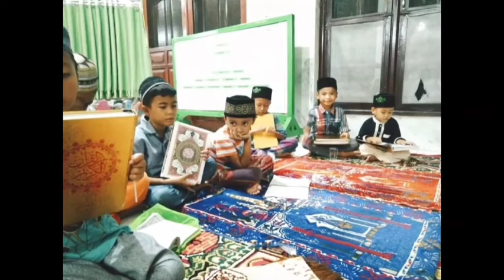Rhamadan bersama Santriwati Daarul Muhsinin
Rhamadan bersama Santriwati Daarul Muhsinin, perbanyak ibadah selama bulan Ramadhan bulan yang penuh Berkah, bulan dimana alam ibadah dilipat gandakan, mari berlomba-lomba dalam kebaikan bukan kejahatan.